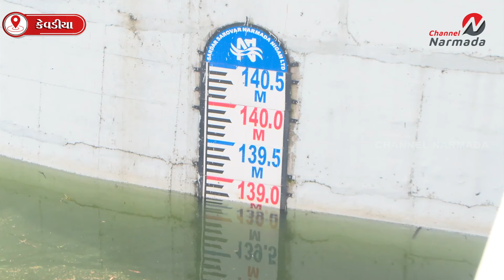ગુજરાતનું પાણીઆરું છલકાયું, નર્મદા ડેમ થકી રાજ્ય નંદનવન, વિજય મુહૂર્તમાં CM ના હસ્તે વધામણા